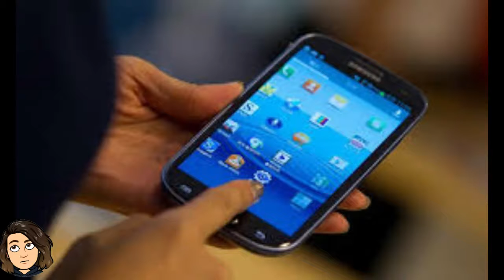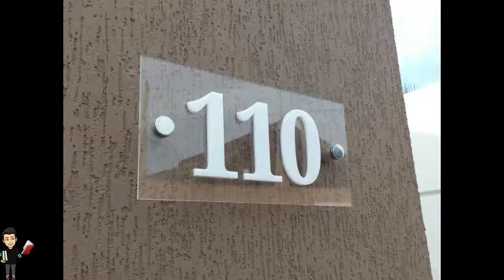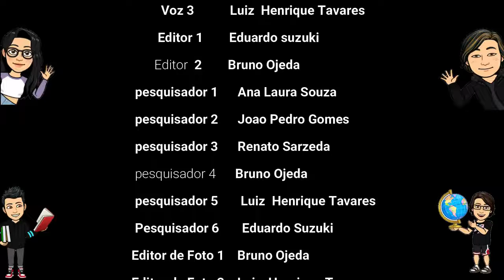Releitura: "Sherlock Holmes" - Arthur Conan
A proposta para os alunos do 1° ano, era desenvolver uma releitura com a obra escolhida por eles e trazer uma reflexão para os dias atuais.